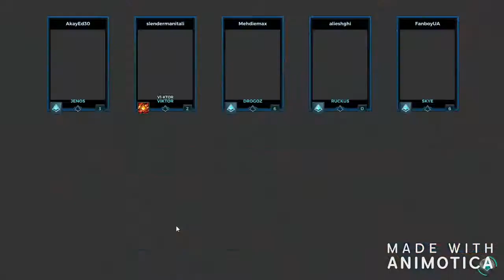Paladins Viktor Gameplay